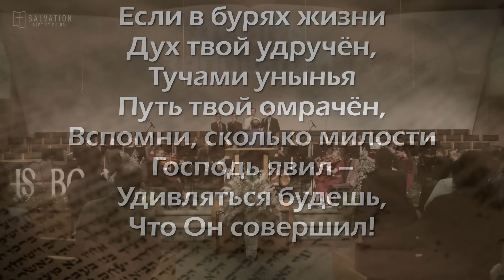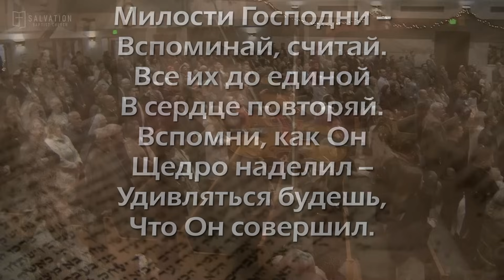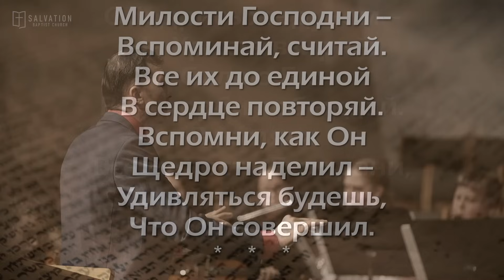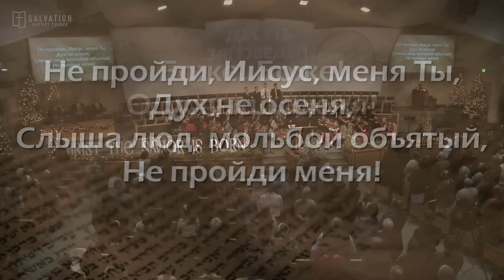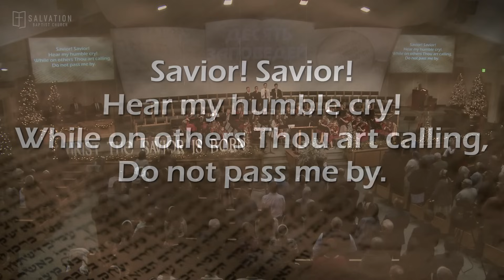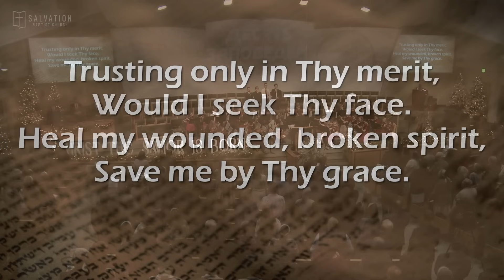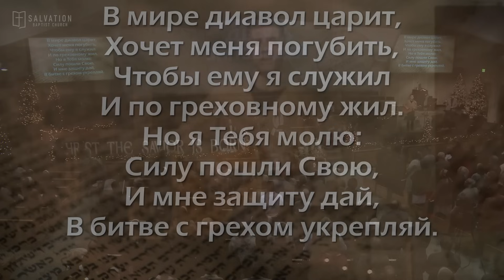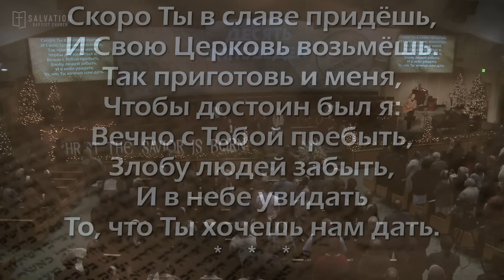12/03/2023. Служение 5:30PM. Церковь «Спасение», Edgewood, WA